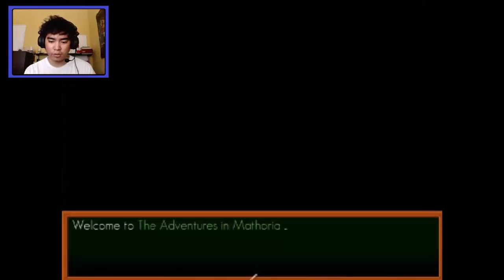Mathoria: it all adds up - Lets Play Indie Games (Part 12)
add and fight!

give that like a warm embrace :)